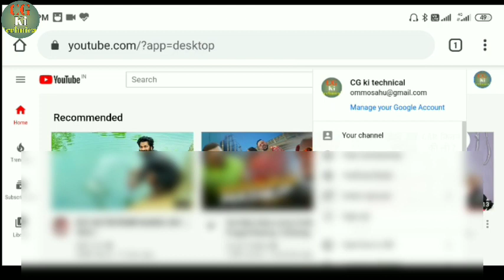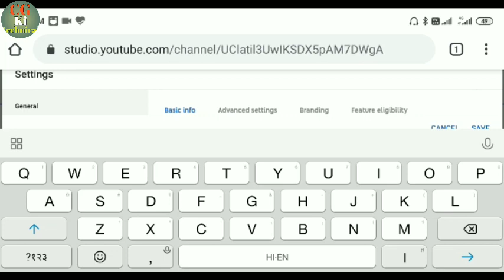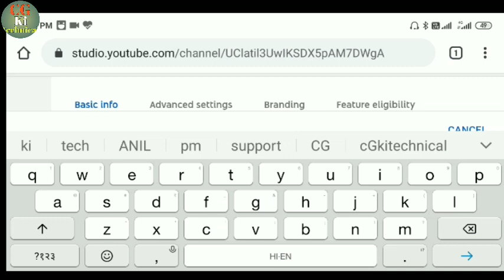Apne channel ko search list mein Kaise || How to get your channel on the search list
Apne YouTube channel ko search list mein Kaise laen jio subscriber channel ko search list mein Kaise laen is video ke Madhyam se aapko pura Jankari mil

how to get search list YouTube channel

How to get your channel on the search list?